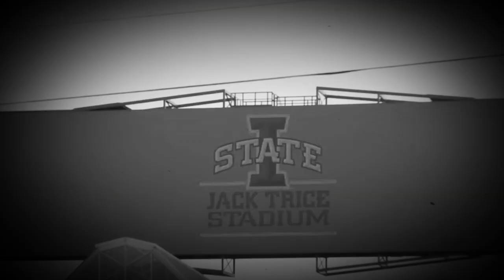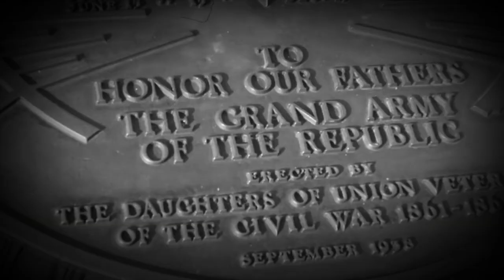Joe Blow x The Jacka x Nba Youngboy x Roddy Ricch x Lil Wayne x Lil Baby Type Beat - Black Smoke